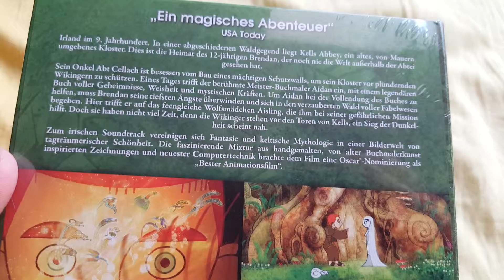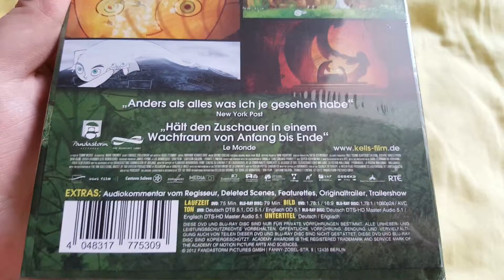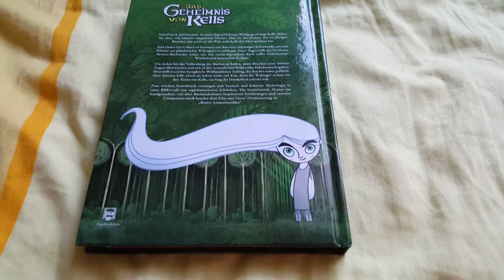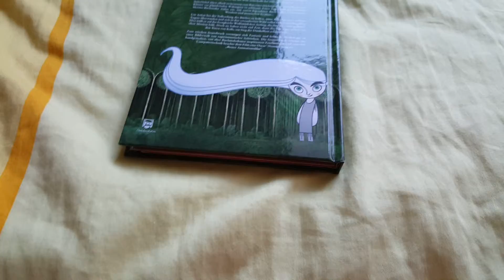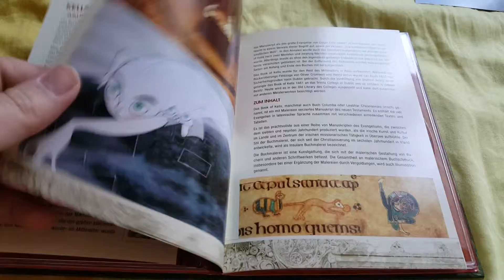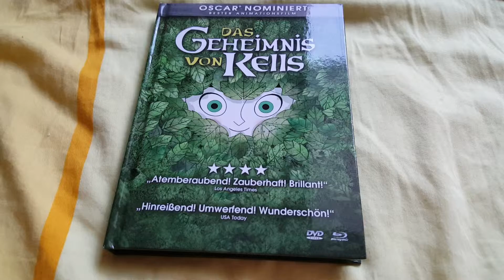DAS GEHEIMNISS VON KELLS - Collector's Edition Mediabook - Blu-ray [Unboxing German]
Inhalt:

Der 12-jährige Brendan wächst im abgeschiedenen Kloster von Kells Abbey auf. Um dieses vor Plünderungen zu schützen, plant sein Onkel den Bau eines mächtigen Schutzwalls. Bald darauf trifft auch der berühmte Buchmaler Aidan in Kells Abbey ein, der dort ein mysteriöses Buch voller Weisheiten und Geheimnisse vollenden will. Dabei soll ihm auch Brendan helfen, der dazu jedoch erst selbst seine eigenen in ihm schlummernden Ängste überwinden muss ...

Blu-ray Features:

14-seitiges Booklet
Audiokommentar vom Regisseur
Deleted Scenes
Featurettes:
-Sprachaufnahmen
-Storyboard
-Entstehung von "Das Geheimnis von Kells"
-Aisling bei den Oscars®
Konzept-Trailer
Original-Trailer